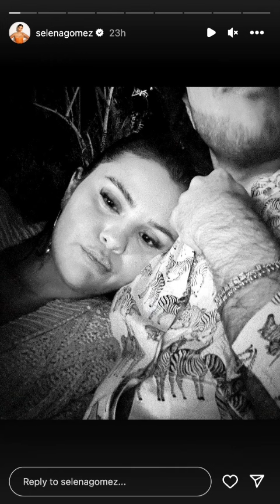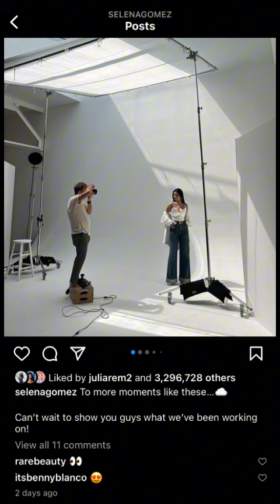Selena Gomez and Benny Blanco: The relationship Is getting more serious🥰🤗